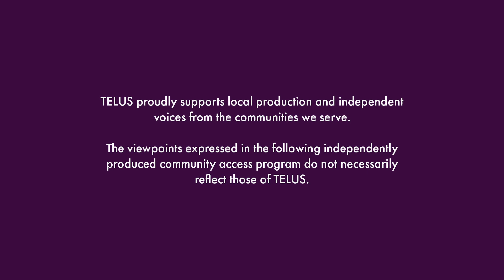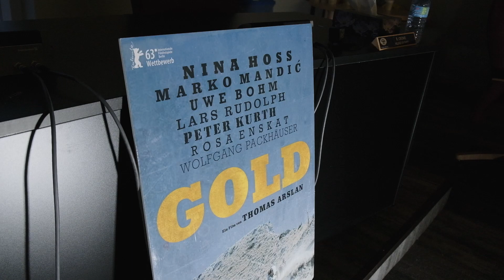Just North of Hollywood North S1 Ep 1